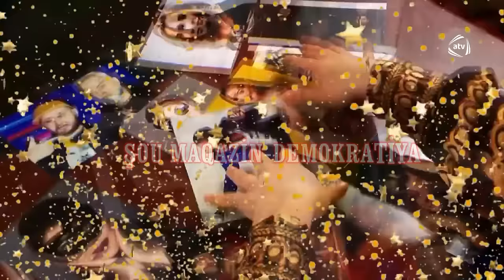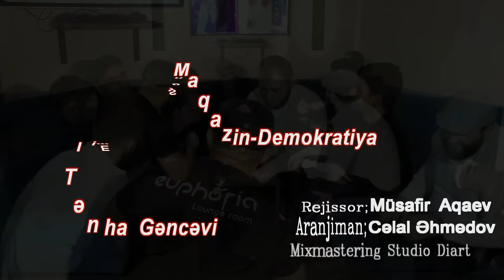Emil Tenha Gencevi Şou Biznesi Yixib Suruyen Meyxana Klip 2019 (Exclusive) Sou Maqazin Demokratiya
Aranjiman: Cəlal Əhmədov
Rejissor: Musafir Aqaev
Mixmastering: Studio Diart
Yayim: Orxan Qaxli